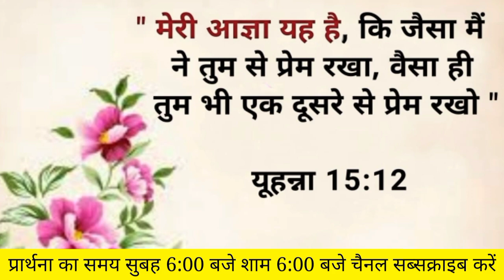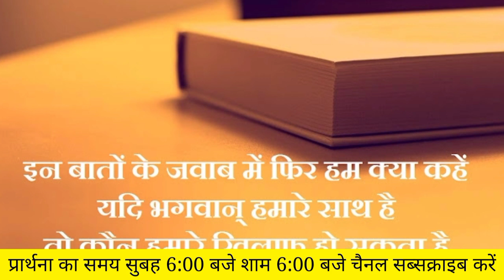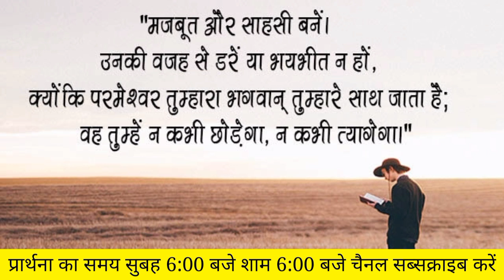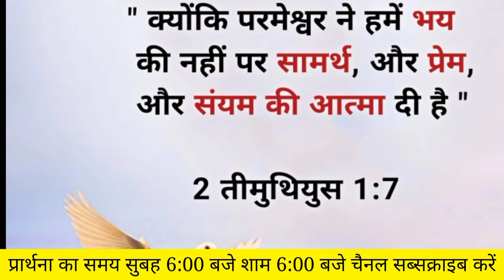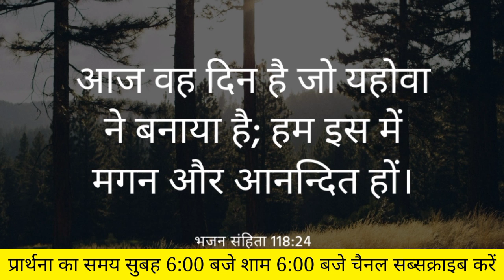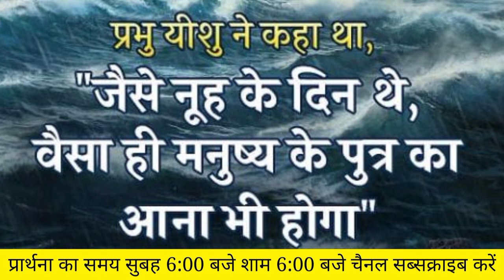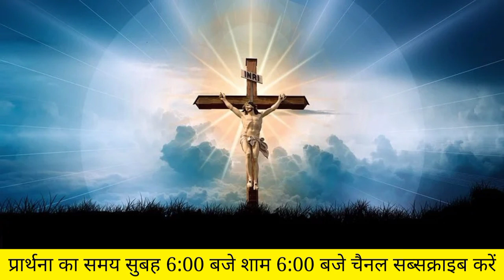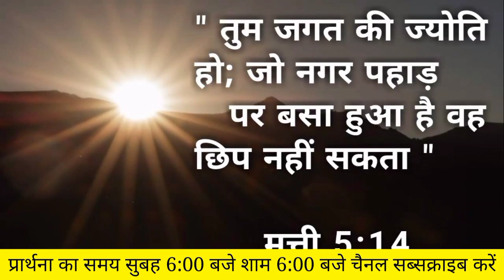Night Preyar | प्रभु आपके और आपके परिवार को नरक से बचाएगा | Br.Amardeep Kumar